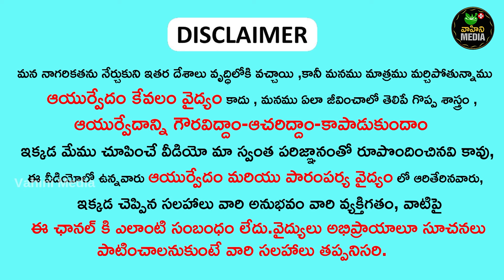ఇది మీ ముఖానికి రాస్తే మంగుమచ్చలు ఇంకా ఉండవు | How to Remove DARK SPOTS, BLACK SPOTS | Mangu Machalu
► Blogger :-